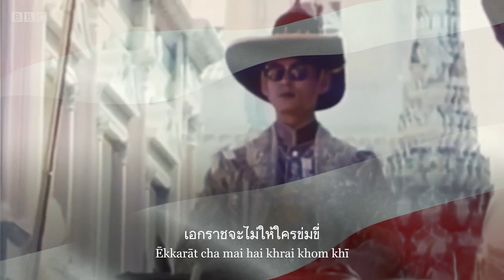Phleng Chat Thai - Thailand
The Thai National Anthem is the title of Thailand's national anthem, which was adopted in its current form on 10 December 1939. It replaced "Sansoen Phra Barami" in 1932, which remains as the royal anthem of Thailand. The melody was composed by Phra Chenduriyang (Peter Feit), and the words were made by Luang Saranupraphan. Phleng chāt, literally meaning "national anthem", is a general term for a national anthem. The term is also used to refer to this specific song.

Original lyrics:
เป็นประชารัฐ ไผทของไทยทุกส่วน
ด้วยไทยล้วนหมาย รักสามัคคี

ไทยนี้รักสงบ แต่ถึงรบไม่ขลาด
เถลิงประเทศชาติไทยทวี มีชัย ชโย

Official lyrics (Romanized):
Prathēt thai rūam lư̄at nư̄a chāt chư̄a thai
Pen prachā raṭ, phathai khǭng thai thuk sūan
Yū damrong khǭng wai dāi thang mūan
Dūai thai lūan māi, rak samakkhī

Thai nī rak sangop, tǣ thư̄ng rop mai khlāt
Ēkkarāt cha mai hai khrai khom khī
Sala lư̄at thuk yāt pen chāt phalī
Thalœ̄ng prathēt chāt thai thawī, mī chai, chayō!

English Translation:
Thailand unites the flesh and blood of Thais.
The land of Thailand belongs to the Thais.
Long has been our independence,
Because we have been united forever.

Thais love peace, but are not cowards in war.
Our sovereignty will never be threatened.
We will sacrifice every drop of our blood for our nation.
We are ready to die for freedom, security and prosperity, hurrah!